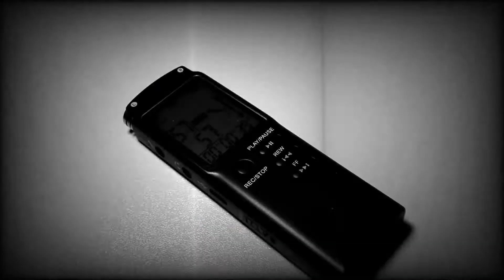memories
Reminiscing the memories we have made along the way, this video recaptures the nostalgia with a nod to the present state of mind.